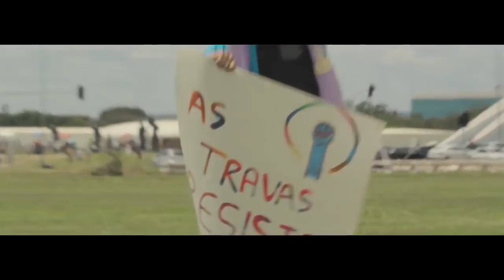FILHOS DO ARCO-ÍRIS - Preta Gil, Fafá de Belém, Daniela Mercury, Sandy, Pabllo Vittar, Gloria Groove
FILHOS DO ARCO-ÍRIS - Preta Gil, Paulo Miklos, Fafá de Belém, Luiza Possi, Daniela Mercury, Di Ferrero, Sandy, Alice Caymmi, Gloria Groove, Pabllo Vittar, Kell Smith & Carlinhos Brown

Acesse e fique por dentro das novidades de Sandy e Junior Lima